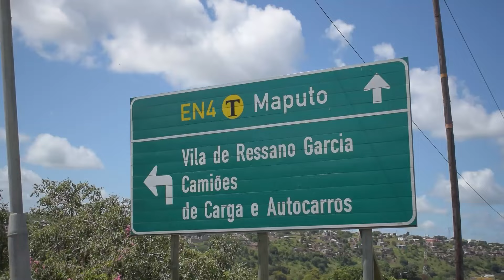This is the most profitable and busy border between SOUTH AFRICA and MOZAMBIQUE